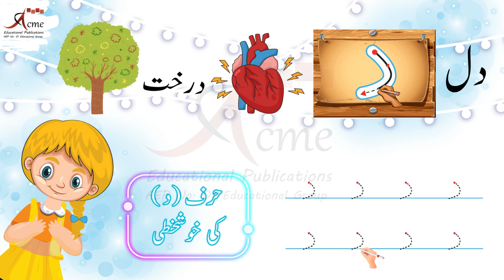CHINKU MINKU: Hurf Dal Ki Khushkhati | Hurf Dal Wale Alfaz | Hurf Dal Ki Awaz | Pehli Manzil |15